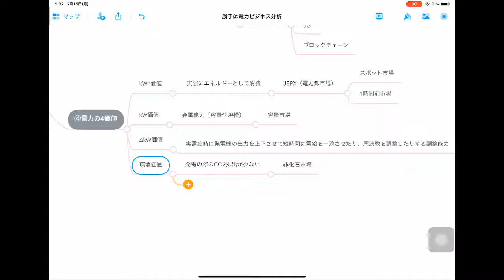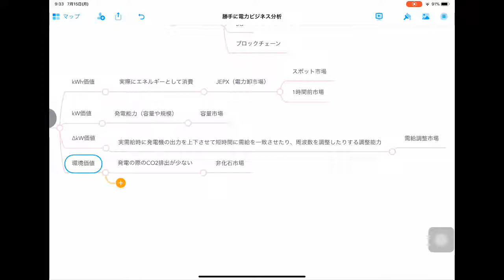勝手に電力ビジネス分析 #7 電力の4価値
電力業界特有の価値を説明してます！地産地消価値などを除けば、大抵のサービスがこの4価値で説明できます！